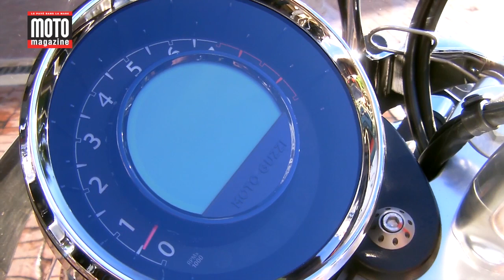Moto Guzzi 1400 California - look et grosse patate ! - Essai Moto Magazine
A l'essai,  la Moto Guzzi 1400 California, un look de grosse patate ! Une routière rétro qui regorge de couple puisqu'elle promet 12,5 m.kg dès 2.500 tr/min. Voici les premières impressions de Motomag sur la belle Italienne.